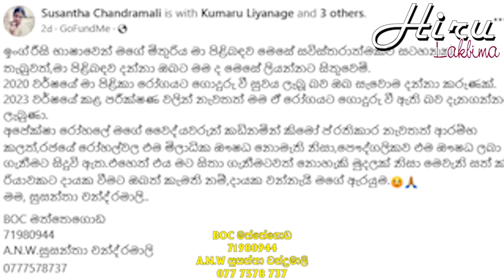Popular actress Susantha Chandramali will get cancer again in 2023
Susantha Chandramali is a popular actress in Sri Lanka and the beloved mother of popular actress Thisuri Yuvanika. So she got cancer in 2020 and recovered from it. However, she says that the same cancer has struck her again in 2023. Also she had made a note requesting the Sri Lankan people. -
සුසන්තා චන්ද්‍රමාලි කියන්නේ ලංකාවේ සිටින ජනප්‍රිය නිළියක් වගේම ජනප්‍රිය නිළි තිසුරි යුවනිකාගේ ආදරණීය අම්මා. ඉතින් ඇයට 2020 වසරේදී පිළිකාව වැළදී එයින් සුවය ලැබූවා. කෙසේ වෙතත් නැවත වතාවක් 2023 වසරේදිත් ඇයට එම පිළිකා රෝගයම වැළදී ඇති බව ඇය පවසනවා. ඒ වගේම ඇය ලාංකීක ජනතාවගෙන් ඉල්ලීමක්ද කරමින් මෙවන් සටහනක් තබා තිබුණා.

BOC මත්තෙගොඩ
71980944
A.N.W.සුසන්තා චන්ද්‍රමාලි